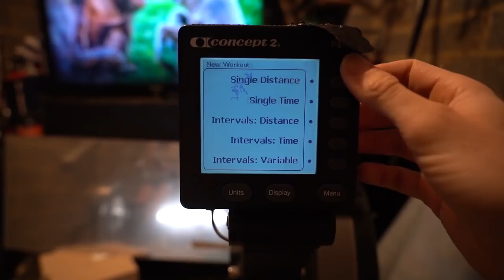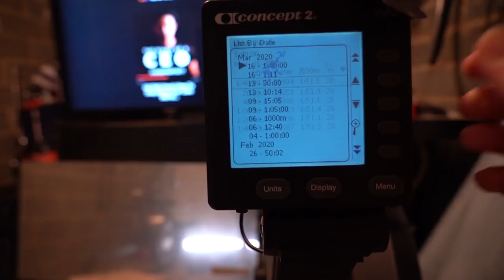20 MILLION Metre World Erg Challenge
A great Monday to start the week off right, hopefully your day was productive! The erg challenge has started and the Yamsquad are off to a flying start! It would be great to keep the momentum going, so if you haven't join already head to this

I did a 100 minute erg today as my contribution today and the great thing about this challenge is that it DOES NOT matter the speed of the metres covered, it is all about the actual distance!

For the article helping us stay healthy in isolation form my sister (almost) Dr Buchan

Camera Gear
Microphone - Rode Video Micro
Camera - Sony A7iii
Lenses- Sony 24-105mm f4 /Sony 28mm f2
Phone - Huawei Mate 20 pro
Drone - DJI Mavic Pro
360 Cam (on water footage) - Gopro Fusion

Computer Gear
Laptop
Dell g5
Desktop
Editing Software - Adobe CC